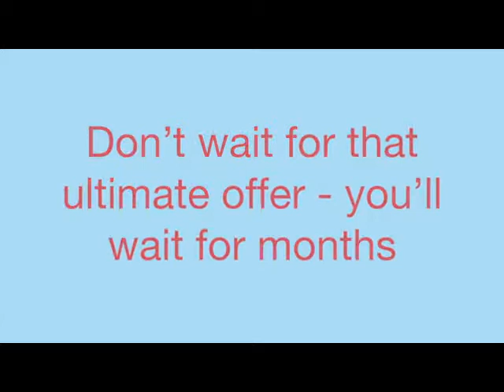My RE/MAX Premier Tips #28 - Wait too long